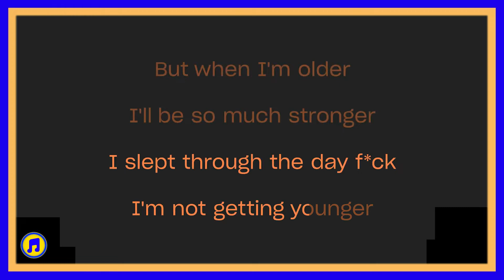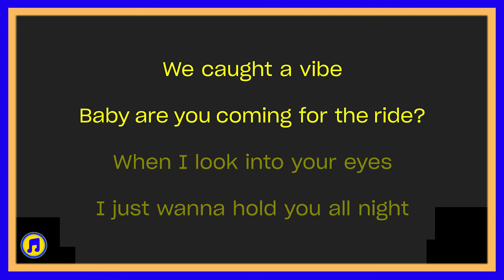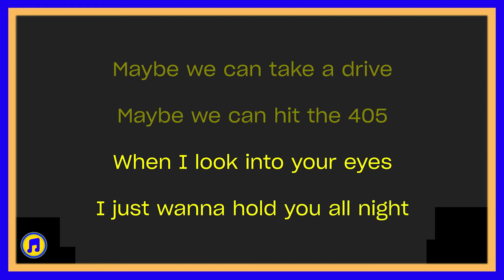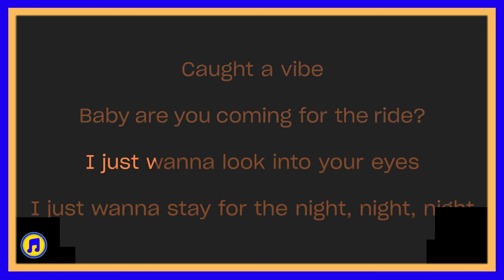Meet Me At Our Spot Karaoke |Meet Me At Our Spot Karaoke version |meet me at our spot karaoke lyric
Meet Me At Our Spot Karaoke |Meet Me At Our Spot Karaoke version |meet me at our spot karaoke lyric |BEST KARAOKE